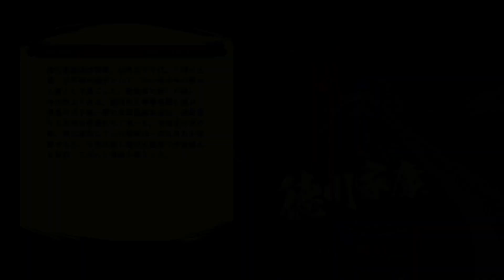戦国無双5実況【刀根坂の戦い】＃20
2021年6月24日に発売となりました
「戦国無双５」を実況プレイ

【PS4】まったり【ネルケと伝説の錬金術士たち～新たな大地のアトリエ～】再生リスト

【PS4】まったり【ロロナのアトリエDX～アーランドの錬金術士～】再生リスト

【PS4】まったり【トトリのアトリエ～アーランドの錬金術士２～DX】再生リスト

●戦国無双５
●開発元:コーエーテクモゲームス
●ハード:PS4・Switch・PC（2021/7/27発売予定）
●発売日：2021年6月24日
●価格（通常版）：8.580円（税込）
ｰｰｰｰｰｰｰｰｰｰｰｰｰｰｰｰｰｰｰｰｰｰｰｰｰｰｰｰｰｰｰｰｰｰｰｰｰｰｰｰｰｰｰｰｰ